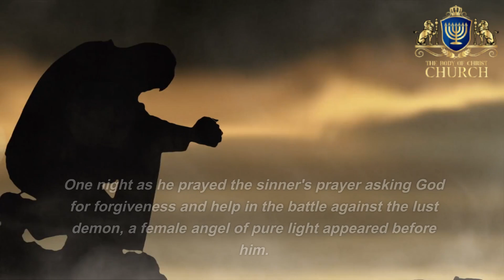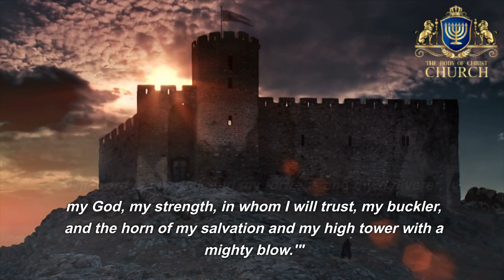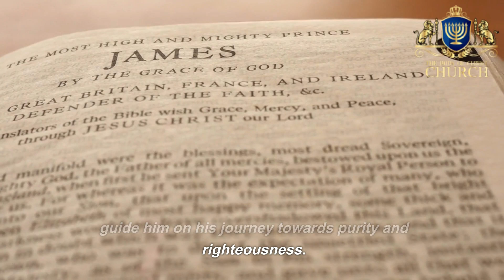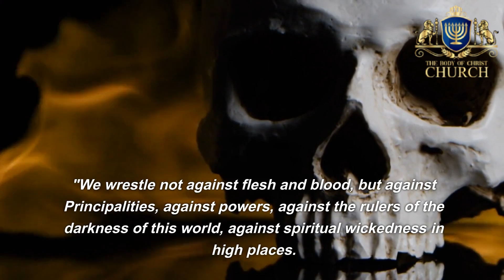From Darkness to Redemption: Battling Temptation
In this captivating YouTube video, we delve into the extraordinary world of "From Darkness to Redemption: Battling Temptation" a spellbinding story that intertwines the divine and the human heart.

Join us as we embark on the enchanting journey of David, a young man grappling with the allure of forbidden desires that haunt his mind and dreams. Every night, he finds himself seduced by an otherworldly beauty, struggling to resist the temptations that threaten to consume him.